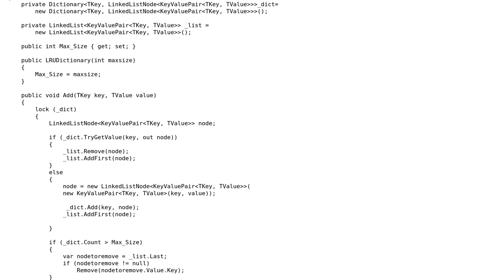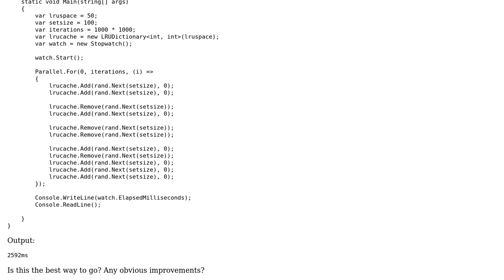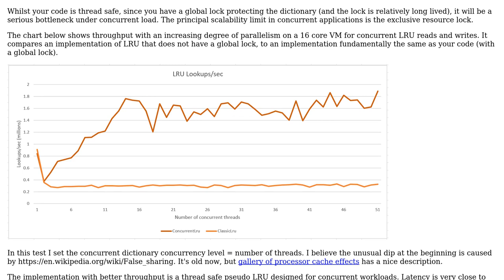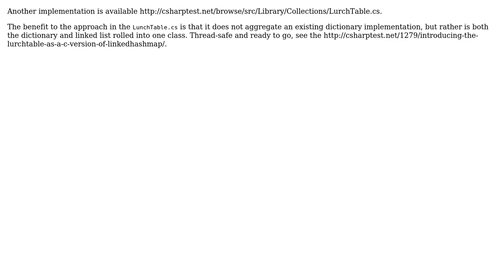Thread-safe LRU Dictionary in C# (2 Solutions!!)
Thread-safe LRU Dictionary in C#

With thanks & praise to God, and with thanks to the many people who have made this project possible! | Content (except music & images) licensed under CC BY-SA | Music | Images & others | With thanks to user syb0rg user Jamona Mican user csharptest.net user Alex Peck and the Stack Exchange Network Trademarks are property of their respective owners. You are responsible for your own actions.